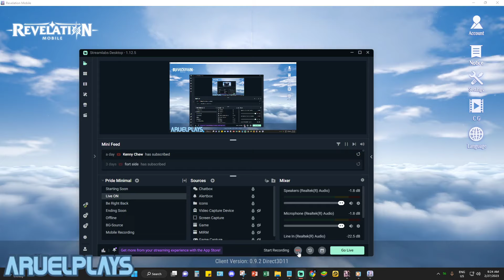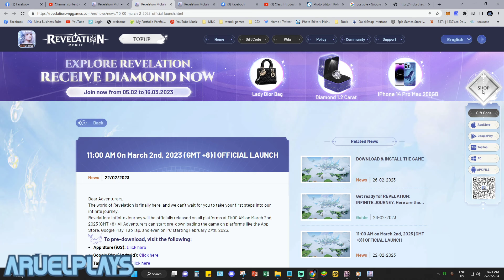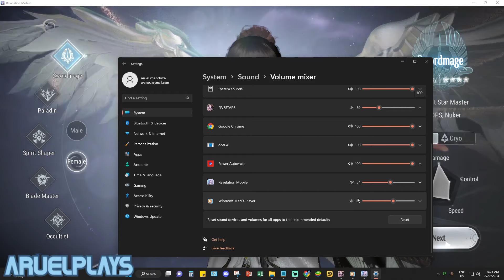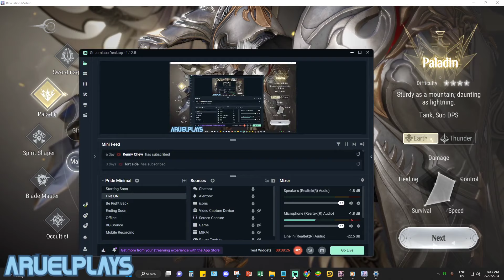Revelation MMORPG Pre-Download / Create Character RMT Possible?